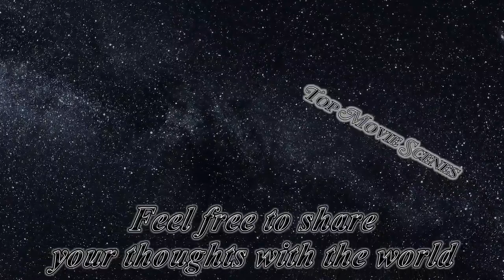Movie Fight Scene Opening Scene No BGM Eternals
Eternals vs  the Deviants Fight Scene Opening Scene No BGM Eternals